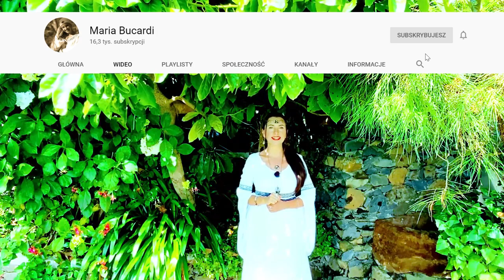753. Czy jeszcze toczysz kulę „odchodów”? Nadszedł czas, by zakopać to przepracowane | Maria Bucardi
Na tym spotkaniu otrzymasz kolejny klucz do szczęścia i zadasz sobie pytanie: czy robię coś na siłę? Czy zaczyna brakować mi balansu i harmonii pomiędzy różnymi dziedzinami życia lub w jednej konkretnej sprawie? Czy jest czegoś w moim życiu za dużo, a czegoś za mało? Czy może toczę przed sobą kulę z odchodów przeszłości, czegoś co już zostało zrozumiane, przepracowane, ale jeszcze nie zostało zakopane i unicestwione? Skarabeusz to także magia kolorów! Jak wpływają na mnie konkretne kolory i czy mogę wykorzystać ich moc, by przywrócić sobie równowagę, dodać sobie mocy lub ukryć się na chwilę przed całym światem? Czas transformacji, to także uwolnienie się, raz na zawsze, o tego, co już zostało przetrawione. Czasami trzeba zakopać przeszłość i posadzić na niej coś nowego. Jak w Naturze, gdy stare odchodzi, powstaje na tym, nowe życie! Znów czas eremicki, wyszukania „odchodów” przeszłości i oczyszczenia się z nich raz na zawsze. Odkryj Twoje talenty, zdolności i zbuduj nowe życie, w harmonii z lekkością serca i z magią kolorów.  Czas spotkania to: 46:38 min

📳Moje Strony na Facebook:
▶Magiczny Świat: